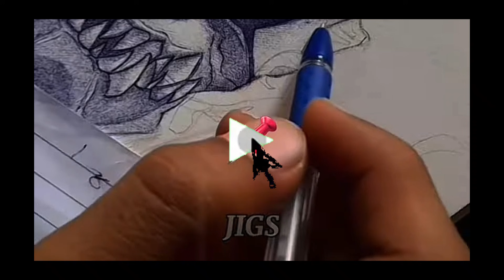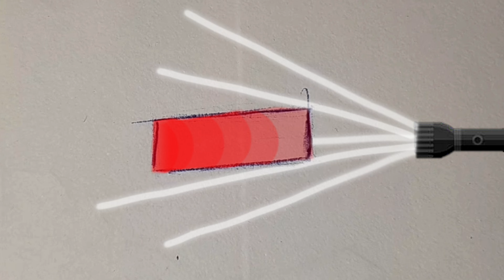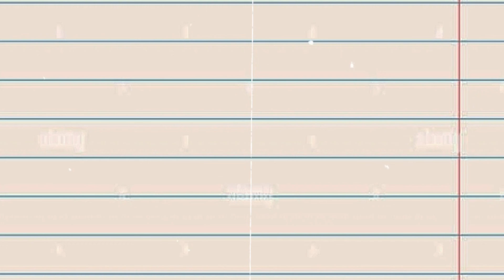HOW To DRAW WITH A PEN!!?(Tutorial for Beginners🔥)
How To Draw With Pen?|| PenDrawing Tutorial For Beginners!!
time stamps :
00:00 Intro
00:15 Which Pen To Use?
01:20 Pen Control Practise
01:49 How To Shade?
04:00 How To Shade Hairs?
Drawings
anime drawing videos
how to draw by pen
How to draw Hairs
How To Draw anime Hairs
How To draw Anime Easily